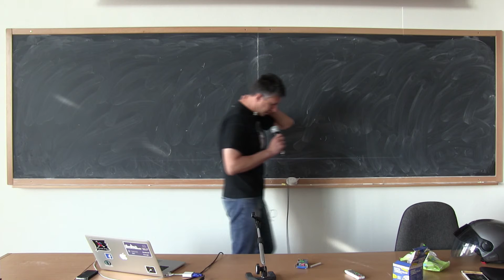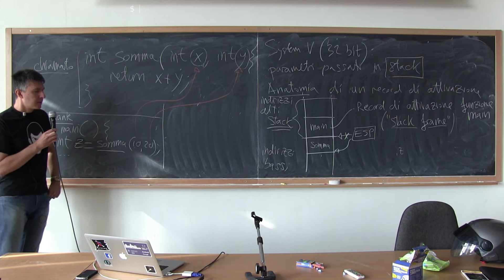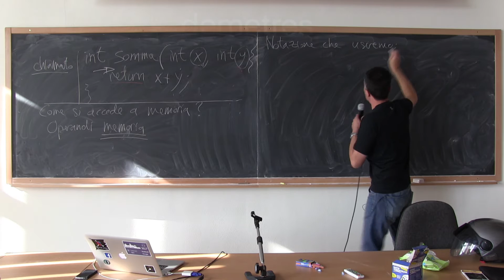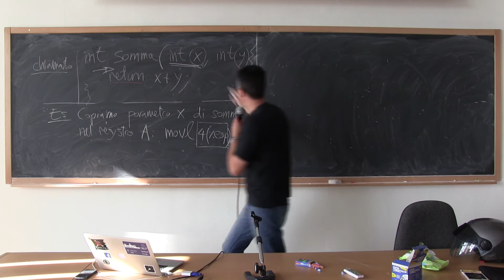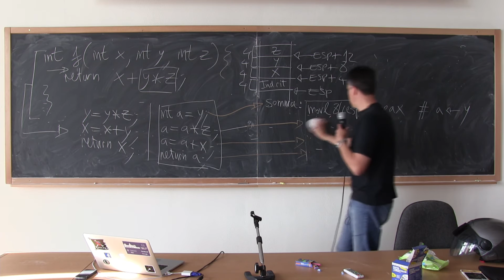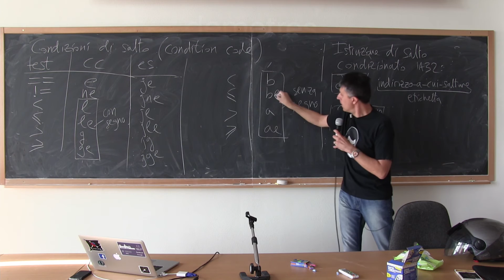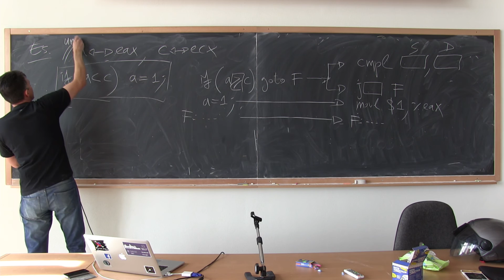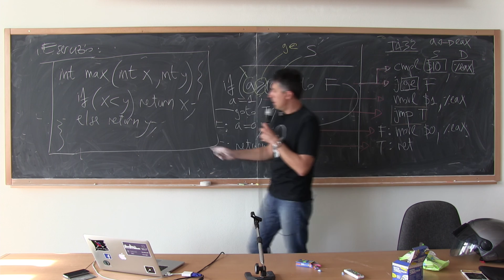Sistemi di Calcolo, Prof. Demetrescu - lezione 04 (17 Ott. 2016)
n.b.: audio a tratti disturbato per interferenze sul radiomicrofono.
Contenuti della lezione 04:
00:00:00 Introduzione
00:01:20 Tipologia operandi di una istruzione: immediato (solo per operando sorgente), registro, memoria
00:23:13 Vincolo IA32: al più uno degli operandi di una istruzione può essere di tipo memoria
00:36:00 Scrittura di file .s: etichette, commenti #
Traduzione C/Assembly IA32
  00:11:30 lettura dei parametri dallo stack frame del chiamante:
  00:01:32 stack frame: indirizzo di ritorno, System V ABI calling convention del C per passaggio parametri in stack e valore di ritorno
  00:10:10 convenzione su stack crescente verso il basso e indirizzi crescenti verso l'altro
  00:23:10 indirizzamento indiretto con registro (base) e spiazzamento: imm(reg) (es. 4(%esp))
 00:51:00 costrutti if e if ... else: trasformazione basata su goto e traduzione IA32 mediante CMP, Jcc, JMP, condition code (e, ne, l,     le,  g, ge, b, be, a, ae)